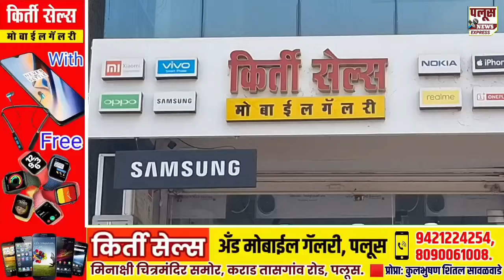CHANDOLI चांदोली धरण क्षेत्रात सलग दुसऱ्या दिवशी अतिवृष्टी सुरुच : धरणात ७३.५८ टक्के पाणीसाठा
चांदोली धरण क्षेत्रात सलग दुसऱ्या दिवशी अतिवृष्टी सुरुच : धरणात ७३.५८ टक्के पाणीसाठा तर १,५९२ क्युसेक विसर्ग सुरू